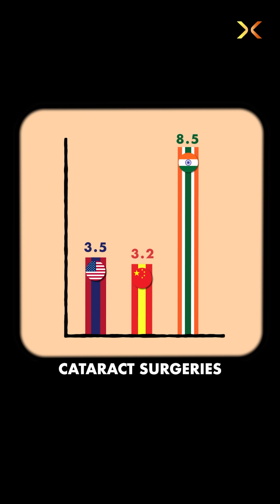What India Does Differently to Perform 8.5 Million Cataract Surgeries?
In this deeply moving episode of SparX, Dr. Devi Shetty—renowned cardiac surgeon and founder of Narayana Health—opens up about his life, purpose, and groundbreaking journey in making healthcare accessible for all. From treating Mother Teresa early in his career to pioneering India’s most affordable heart surgeries, Dr. Shetty shares how simplicity, spirituality, and a relentless focus on purpose shaped his path.
He recounts powerful stories, from performing over 20,000 surgeries to launching the revolutionary Yeshashwini health insurance scheme that covered millions of farmers at just ₹5 a month. Dr. Shetty also speaks about India's potential to become the first country to dissociate healthcare from wealth, and how technology, digitization, and AI are transforming the future of medicine.
Whether you're an aspiring doctor, a policymaker, an entrepreneur, or someone passionate about health equity, this episode is packed with insights on leadership, impact, and India's healthcare revolution. A must-watch conversation between Dr. Shetty and your host, Mukesh Bansal.

Chapters:-
0:00 - Introduction
1:35 - How was the experience treating Mother Teresa
4:32 - What was the inspiration for becoming a heart surgeon
7:32 - Power of purpose in work
13:14 - Journey from starting out to becoming an expert in surgery
16:50 - How did you engage with government scheme initiatives
28:20 - Role of entrepreneurs in the healthcare industry
29:32 - Health screening in India
33:40 - Reasons for health risks
36:26 - Improvement of health equipment
39:48 - Need for digitisation in medical field
43:43 - AI in healthcare
45:49 - More medical seats in the healthcare industry
50:58 - How Narayana Hospitals stays one step ahead
55:00 - How do you stay productive throughout the day
59:22 - Outro

“The fortune at the bottom of the pyramid” by C.K. Prahalad
Article on “Govt will add 75K medical seats in next 5 years”

In a new episode every Saturday, our host Mukesh Bansal (Founder of Myntra and Cult.fit) will talk to guests from all walks of life and also break down everything he's learnt about the science of impact over the course of his 20-year long career.